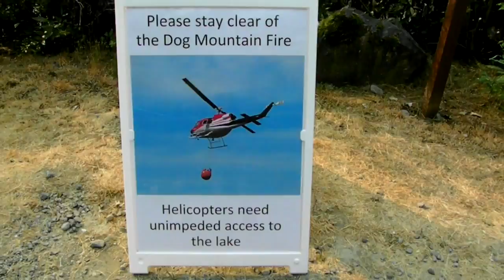Sproat Lake Forest Fire Smoke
Sproat Lake  Vancouver Island Forest Fire Smoke from dog mountain